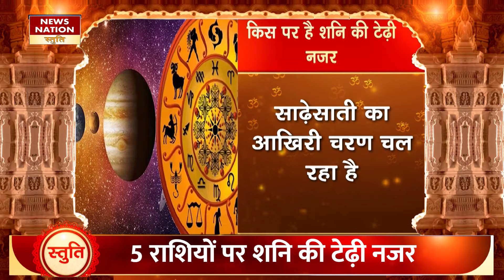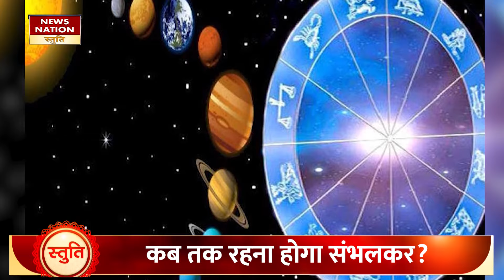Shani Ki Tedhi Nazar: इन 5 राशियों पर है Shan की टेढ़ी नजर, कब तक रहना होगा संभलकर?shanidev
ज्योतिषशास्त्र में शनि का प्रमुख स्थान है.ये व्यक्ति को उसके कर्मों के हिसाब से फल देते हैं.शनि जिसके लिए उत्तम फलदायी होते हैं वो व्यक्ति पलभर में रंक से राजा बन जाता है वहीं शनि की टेढ़ी नजर हो तो जातकों को अनेक तरह की समस्याओं का सामना करना पड़ता है.शनि ने 17 जनवरी 2023 को कुंभ राशि में प्रवेश किया है.29 मार्च 2025 तक शनि अपनी ही राशि कुंभ में रहेंगे,इसके बाद ये देवगुरु की राशि मीन में प्रवेश करेंगे.इस समय मकर, कुंभ और मीन राशि पर शनि की साढेसाती चल ही है तो कर्क और वृश्चिक राशि पर ढैय्या. इस वीडियो में हम आपको बताएंगे कि इस समय शनि की नजर किन पांच राशि के जातकों पर है,किन उपाय के जरिए शनि के प्रकोप से बचा जा सकता है...

Saturn has a prominent place in astrology. It gives results to a person according to his deeds. The person for whom Saturn gives good results becomes a king from a pauper in a moment, whereas if Saturn has an evil eye then the person faces many types of problems. Saturn has entered Aquarius on January 17, 2023. Till March 29, 2025, Saturn will remain in its own zodiac sign Aquarius, after which it will enter Devguru's zodiac sign Pisces. At this time Capricorn, Aquarius and Pisces are in transit. But Saturn's Sade Sati is going on, so it is on Cancer and Scorpio zodiac signs. In this video, we will tell you which people of the five zodiac signs are under the eye of Saturn at this time, through which measures the wrath of Saturn can be avoided...